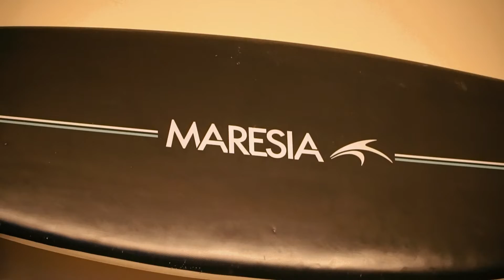MEU NOVO PATROCÍNIO - VLOG #13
Sejam bem-vindos no meu canal, nesse vídeo eu fui conhecer a fábrica do meu novo patrocinador, a Maresia, e ainda aproveitei pra dar um rolê de skate em uma pista irada em Fortaleza, se liga aí!!